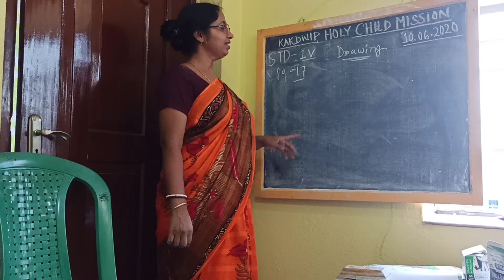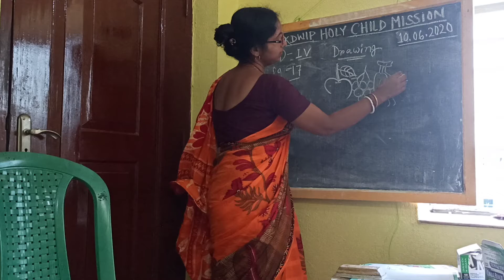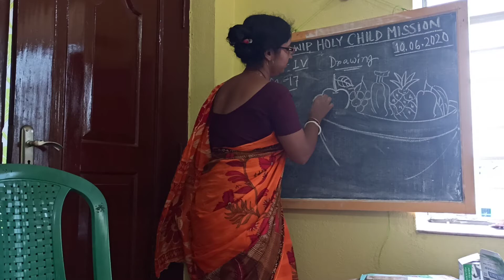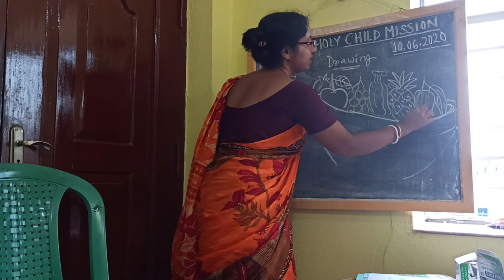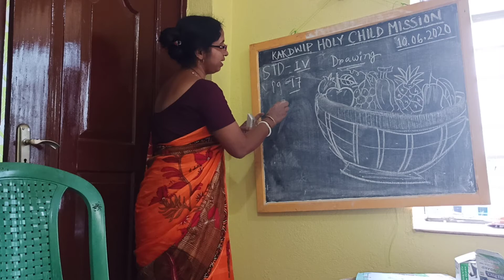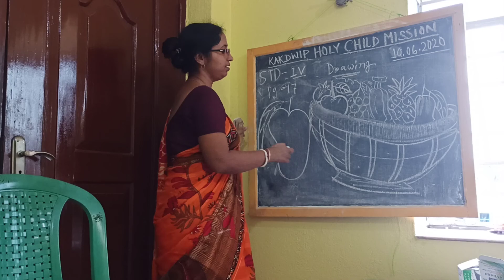E-Learning ll Drawing - 2nd Term ll STD-4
Teacher:-  Bijali Bhuniya.